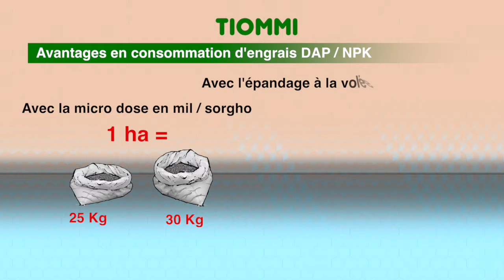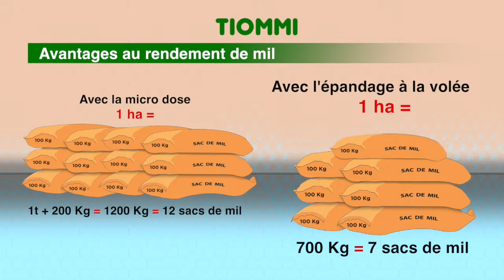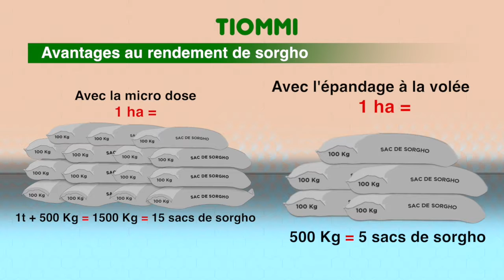TIOMMI NAFAW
Cette animation vidéo vous permet de comprendre facilement les techniques d'application et les avantages de la Micro_Dose dans vos cultures de mil et de sorgho. Cette bonne pratique agricole diminue significativement la quantité d'engrais utilisée dans le champ et augmente considérablement vos rendements.